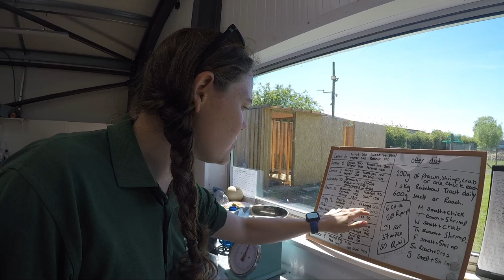What is New at the Zoo May 31st 2020 - Northumberland Zoo Episode 12 - Drawing Winner Chosen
Our latest update from Northumberland Zoo. Including:

 - The winner is selected in this video for the How-to-Draw a Raccoon Competition

- We filmed some of our animals loving some of the enrichment that has been bought for them by you off of our Amazon Wishlist:

We take advantage of the hot dry weather and harvest our Hay Field for animal feed.

Support us & join the herd..